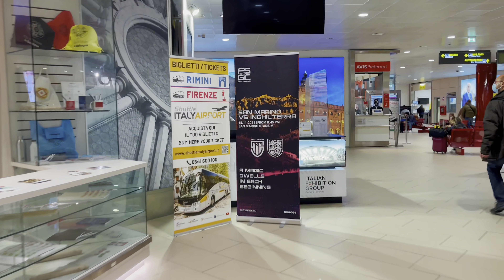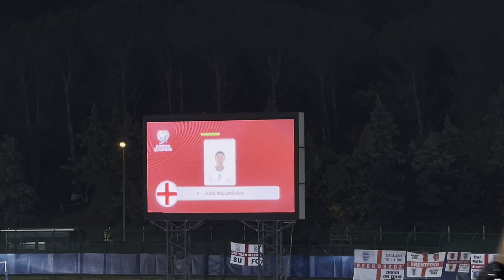England Away - San Marino 2021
Video from a trip to San Marino to watch England win 10-0 in the World Cup qualification stages.

Trip features:

- Bologna
- San Marino
- Milan